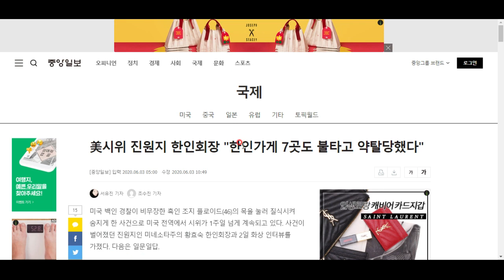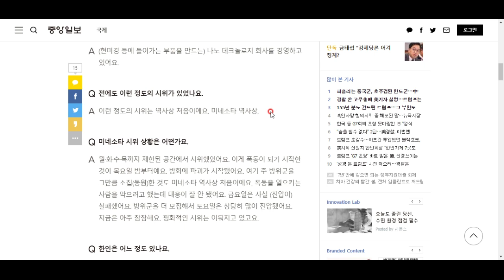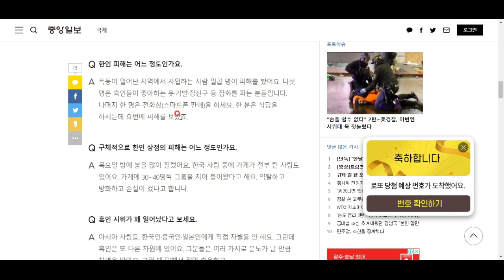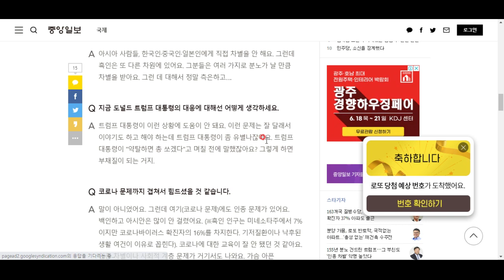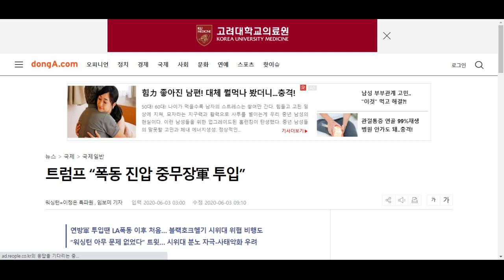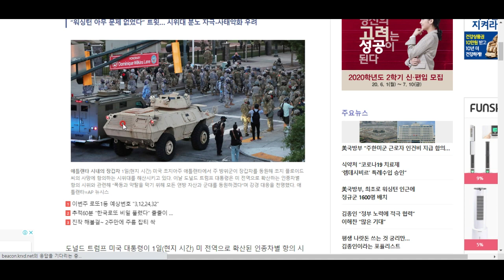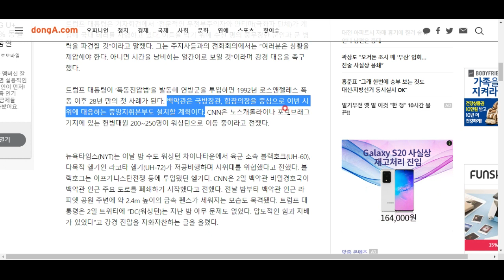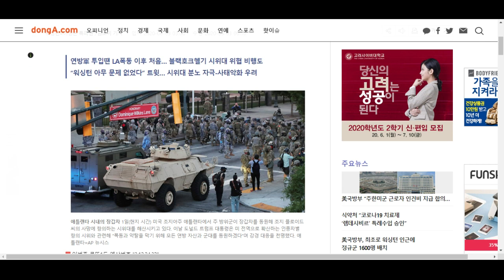미국 시위 현상황...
점입가경입니다... 트럼프는 불난 집에 기름을 붓고 있군요